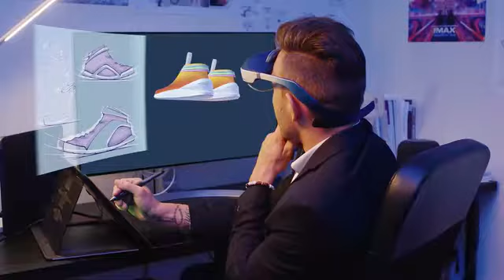DreamGlass Air:The World's First Portable AR Private Theater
Step into your Private Digital World with Immersive Augmented Reality Screen

DreamGlass Air is a lightweight personal cinema that plays on its 100” AR screen anything from your smartphone/tablet (Android,iOS), game consoles (PS4, Xbox, Nintendo Switch), PC&Mac, and other electronic devices. It frees up your hands and shows everything in private, delivering the most comfortable viewing experience. Unlike Virtual Reality headsets, DreamGlass Air packs up cutting-edge Augmented Reality technology that usually costs thousands of dollars, for mobility, daily life assistance and surrounding safety awareness.

Have you ever felt your phone screen is too small?  Tired of holding it?  Suffered from neck pain after using it?

DreamGlass Air sets you free by projecting anything from your phone into multiple 100’’ immersive screens wirelessly.  With 2.5K QHD resolution and unparalleled 90° FOV, every single detail comes to life to entertain you in any posture you like.

Incredibly Immersive Experience
The newest games and movies are better when viewed on a large screen. Powered by the most cutting-edge imaging technology today, DreamGlass Air delivers vivid, high definition, immersive viewing experience on a gigantic AR screen. Get ready to be amazed, your digital world will never feel the same!

Your Own Private Theater
Everyone needs some private time. With DreamGlass Air, the content you are viewing is totally private and cannot be seen by others from any angle. Combined with the hands-free feature, you can relax and enjoy your personal world anywhere and anytime.

Immersive But Not Isolated
Worried about trip hazard from the isolation of VR headsets? DreamGlass Air is different! You can see and use your phone's touchscreen to control, and have awareness of the surroundings while enjoying your favorite contents. Never miss a phone call or text message. During travel, you can turn any seat into first class with VIP entertainment, and never miss the food service or notice of emergency.

90° Ultra-Wide FOV
With the unparalleled 90° FOV (Field of View) and stereo sound, the digital world has never been this real!

2.5K QHD Screen
With 2.5K resolution at 600 ppi (Pixel Per Inch), DreamGlass Air delivers a smooth, clear view even for the most sophisticated images. Every single detail comes into life with the most vivid color.

DreamGlass Air is compatible with any smartphone, games consoles, PC&Mac, as well as most other electronics devices. Old devices become new again when paired with the immersive world inside DreamGlass Air!

With 3 degree of freedom head tracking, DreamGlass Air can display multiple 100” AR screens, providing hands free visual aid for your daily life tasks. Imagine you can watch instructional videos while repairing your car without holding your phone. Or read recipe and watch drama simultaneously in the kitchen. Multitasking has never been more convenient and entertaining.

DreamGlass Air is feather light, weighing at only 5 oz. With a unique foldable design, it is of the size of a pair of ski goggles, perfect for on-the-go use. You can easily put it in your backpack or handbag and bring your personal Dreamworld with you wherever you go.